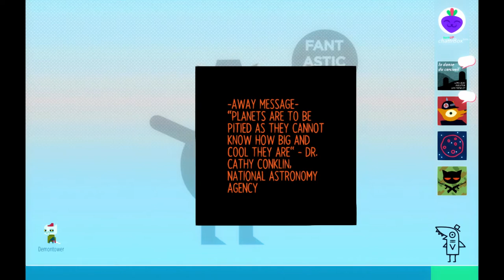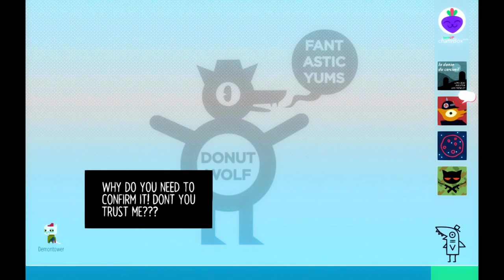Rooftop Violinist | Night in the Woods Ep 15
also historical society